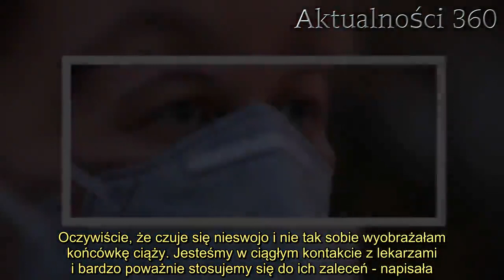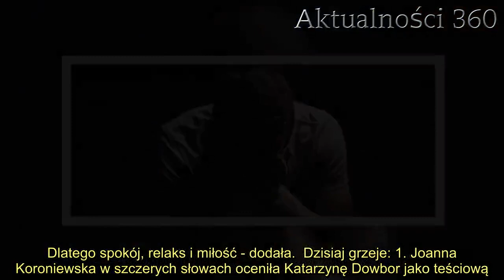Przykre wieści od Małgorzaty Rozenek. Koniec ciąży okazał się dramatyczny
Małgorzata Rozenek bardzo długo czekała, aż uda się jej zajść w ciążę. Niestety, pandemia koronawirusa sprawiła, że żadna ciężarna kobieta nie może być spokojna. Celebrytka właśnie przekazała fanom przykre informacje.   Małgorzata Rozenek na bieżąco informuje fanów o swoim stanie. To dla nich ważne szczególnie teraz, kiedy panuje koronawirus. Celebrytka już w połowie marca podjęła pierwsze kroki, by uchronić siebie i swoje nienarodzone dziecko przed chorobą. Teraz postanowiła przekazać fanom niepokojące informacje.   Małgorzata Rozenek zasmucona na sam koniec ciąży  Małgorzata Rozenek boi się zarażenia tak samo jak każda inna ciężarna kobieta. Gwiazda izoluje się od innych osób w podwarszawskiej miejscowości, gdzie nawet podczas spacerów bardzo uważa, by unikać kontaktu z obcymi. Cały czas pozostaje w kontakcie z fanami za pośrednictwem social mediów, dzięki którym dzieli się z nimi swoimi przemyśleniami. Ostatnio nie miała dobrych wieści.  - Często mnie pytacie, czy nie martwię się w ten dziwny czas będąc w 7 miesiącu ciąży. Oczywiście, że czuje się nieswojo i nie tak sobie wyobrażałam końcówkę ciąży. Jesteśmy w ciągłym kontakcie z lekarzami i bardzo poważnie stosujemy się do ich zaleceń - napisała.      Trzeba przyznać, że końcówka ciąży jest wyjątkowo dramatyczna - cały świat drży z obaw przez koronawirusa, każdemu grozi zarażenie, a lekarze i pielęgniarki wszystkie siły poświęcają na walkę z Covid-19. Małgorzata Rozenek zapewne myślała, że ostatnie miesiące przed rozwiązaniem spędzi zupełnie inaczej niż na przymusowej kwarantannie z dala od wielkiego miasta tym bardziej, że cały czas była bardzo aktywna. Małgorzata Rozenek o swojej izolacji  Gwiazda TVN wyliczyła środki ostrożności, jakie podjęła cała jej rodzina. Już 15 marca wyjechali z Warszawy, by zminimalizować szansę spotkania kogoś obcego. Starają się jeść zdrowo, często myją i dezynfekują ręce, a do tego spacerują, ale tylko w miejscach, gdzie wiedzą, że będą sami.  - Ta pandemia dotknie każdego, każdą branżę, wszystkich, ale zajmiemy się jej skutkami później. Teraz starajmy się znaleźć pozytywne aspekty sytuacji. Ja cieszę się że wreszcie mam czas na przeczytanie wszystkich książek, które czekają na półce. I ciągle pamiętam, że ten mały człowiek pod sercem nie wie co tu się dzieje i jeszcze będzie miał dużo czasu, żeby się martwić w swoim życiu i dopóki zależy to ode mnie, nie chce żeby się już teraz denerwował. Dlatego spokój, relaks i miłość - dodała.  Dzisiaj grzeje: 1. Joanna Koroniewska w szczerych słowach oceniła Katarzynę Dowbor jako teściową. Kiedy je usłyszy będzie nie powstrzyma łez  2. Nie żyje zwycięzca „Top Chefa”. Zmarł na koronawirusa, miał 59 lat  Małgorzata Rozenek stara się nie panikować, choć jak przyznaje, nie może uniknąć martwienia się o siebie, a przede wszystkim dziecko. To przykra wiadomość dla fanów, bowiem żadna młoda mama nie powinna się stresować podczas ciąży, tym razem jednak nie mają wpływu na to, co się dzieje. Mogą tylko zachowywać środki ostrożnośc